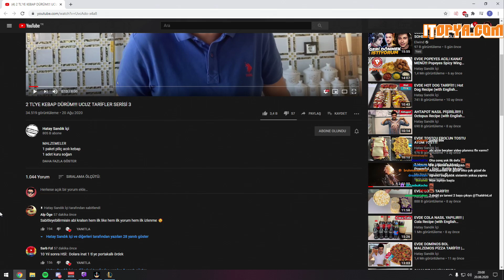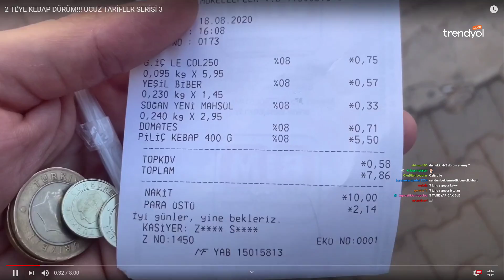THALDRİN 2 TL'YE KEBAP DÜRÜMÜ TARİFİ İZLİYOR | HATAY SANDIK İÇİ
🎬 Oynatma Listeleri